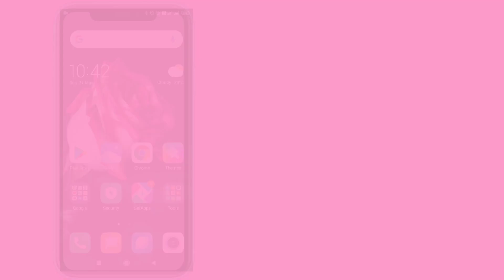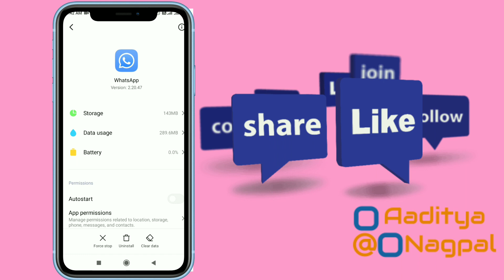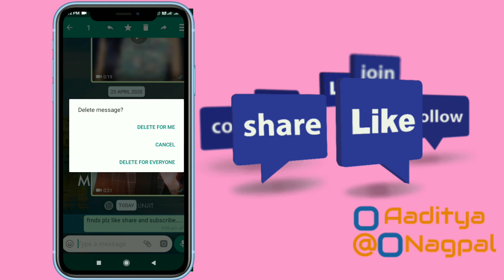WHATSAPP HACK !!!! How I Deleted my Very old messeges for everyone.......!!!!!!!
The video is awesome. you gonna be happy when you will learn tyhis small and beautifull hack.

voice over:- AADITYA
Video recording :- Aaditya
Video Editing :- Aaditya

team Hydrogen.

Alone member of team hydrogen.